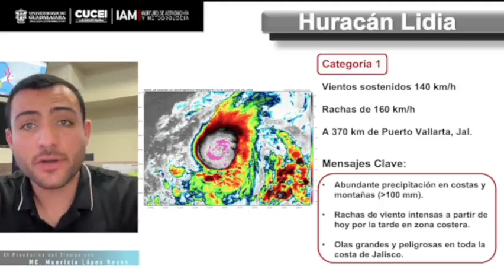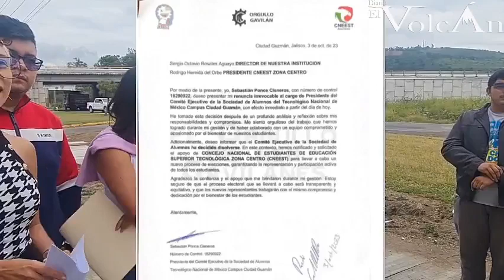INFORMATIVO EZDV MATUTINO📺🎙️ // 10 de Octubre de 2023